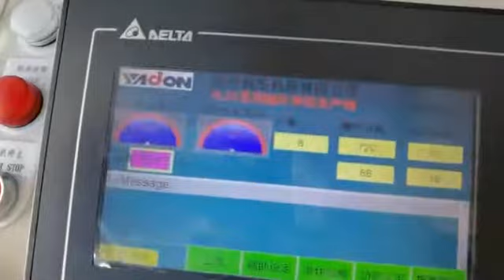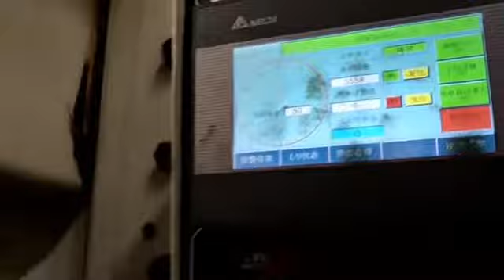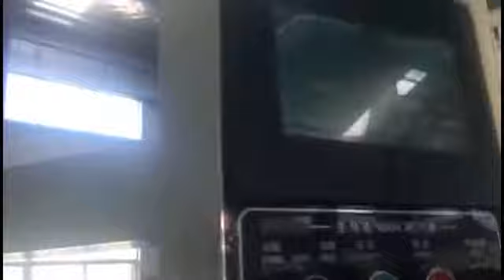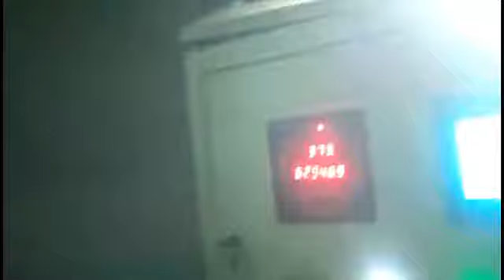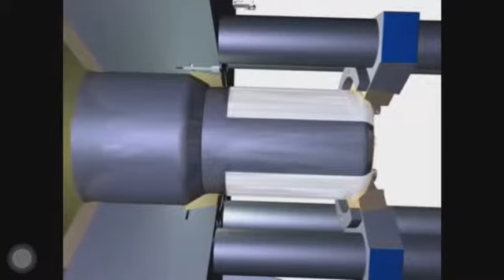motor case deep drawing die, motor cover stamping mold , motor housing deep drawing tooling